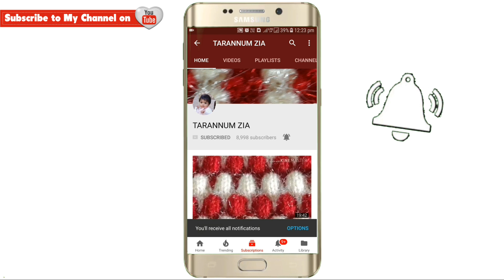sweater design for boys/cardigan design for baby#153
ye design banane main easy h beautiful h ladies cardigan kids cardigan jents sweater main banaya ja sakta 1 ulta phanda phir 1 seedha phanda phir ulta h phir 5 phando ka design